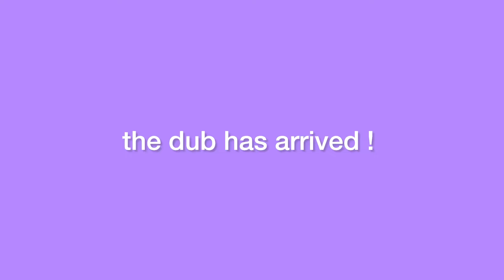pokemon horizons dub is pretty great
I havent seen a dub crack yet so here we go 😍

where I got my clips: (please support him! hes working hard for to get these in good quality for us 💜✨)

wanna join the 13+ ONLY server? 🎈

FAQ:
Q: Can I use your videos in a compilation, reaction video, etc?
A: Sure! Give credit though.

Q: Can I post clips from your video on tiktok/any social media?

Q: Can I make requests for future videos?
A: Heck yeah!

A: InShot. (Available both on IOS and Android.)

Q: What do you edit on?
A: As of 4/17/23, iPhone 13. Everything before that an iPhone 11+ was used.

Q: How do you avoid copyright?
A: My tips are to try and edit the clips as much as you can so the bot won’t detect it. There isn't always a guarantee, it's just the luck of the draw.

Any other questions I'm willing to answer in the comments!